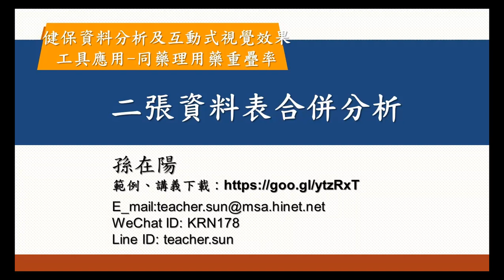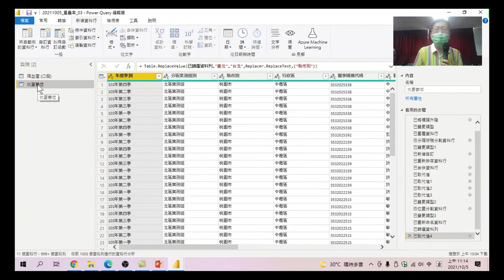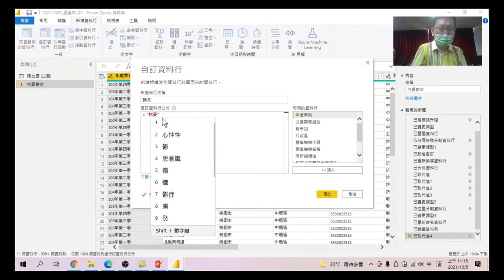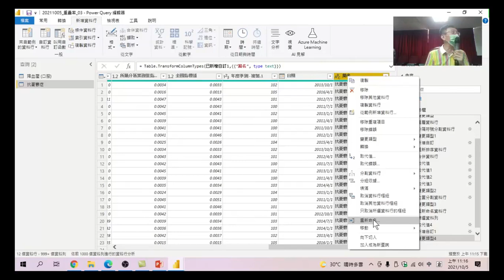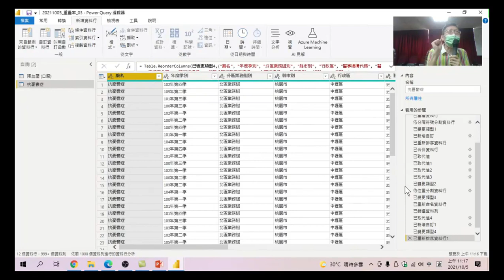18.如果有二張不同資料內容,格式相同,要將資料合併,看二個資料表畫出來的圖表有什麼差異.利用【常用】/【轉換資料】輕鬆完成這件事-Power BI如何將二張資料表合併分析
Power BI如何將二張資料表合併分析:如果有二張不同資料內容,格式相同,要將資料合併,看二個資料表畫出來的圖表有什麼差異.利用【常用】/【轉換資料】輕鬆完成這件事